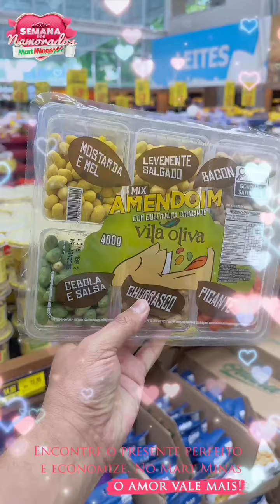Repórter Mart Minas - Dia dos Namorados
As melhores ofertas para você ter um Dia dos Namorados inesquecível estão aqui! 🍷💗

Seja para um jantar minimalista ou para passar o dia inteiro junto do seu par, no Mart Minas você encontra tudo que precisa para ter um dia especial. 🌹